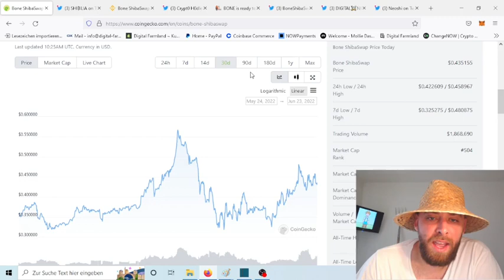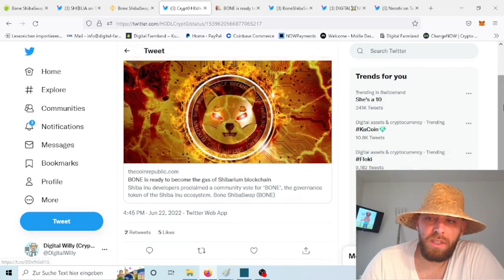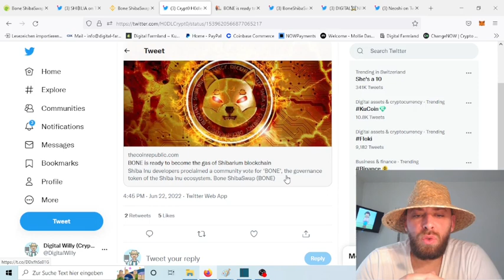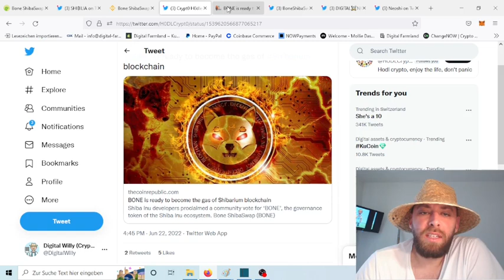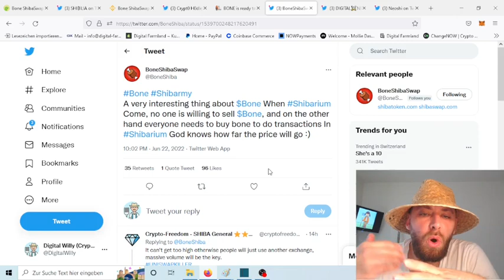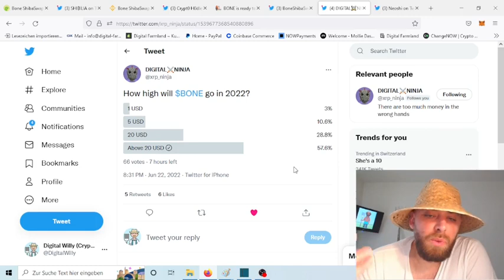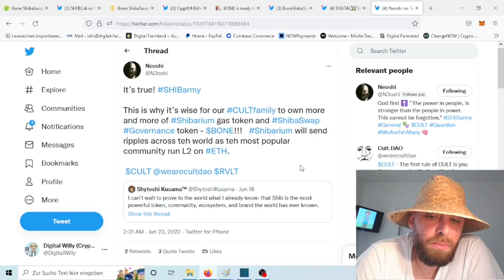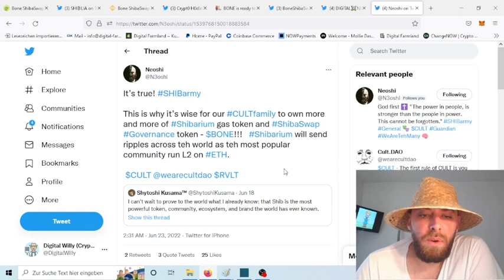Binance listed the BONE ShibaSwap token (just not for trading yet)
In this video we will talk about the fact that Binance listed the BONE ShibaSwapt token. Maybe not imeadetly for trading but this could happen soon as well.

If you want to support Digital Willy here is his wallet (ERC-20/BEP-20) adress:
0x47bf57333d04B336f40f565d898d3014F26265C9